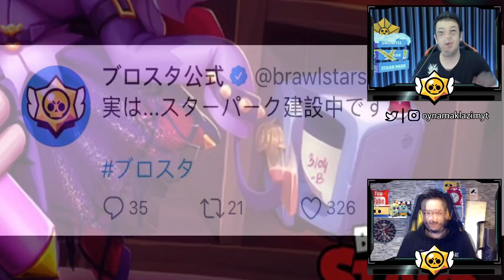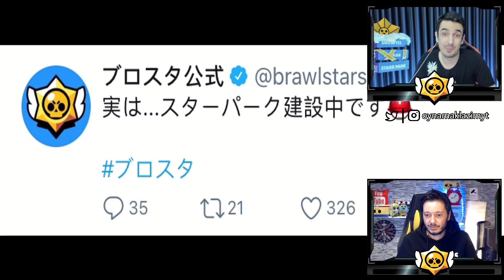''TEORİ'' YENİ KARAKTER HANGİ ÜÇLÜYE GELEBİLİR - @OnurBilgeYT - Brawl Stars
Brawl Talk'ın yaklaştığını yavaş yavaş hissedebiliyoruz. Sezonumuzun bitmesine çok az bir zaman kaldı ve heyecanlı bekleyişlerimiz başladı. Brawl Talk ne zaman, Brawl Talk ne zaman gelecek, Brawl talk tarihi ne olacak gibi düşünürken paylaşılan gizemli bir fotoğraf bizleri daha da heyecanlandırdı. Brawl Talk heyecanı yaşamamızın sebebi yeni gelecek olan Brawl Stars 6.sezon da ne gibi özellikler olacak Brawl Stars yeni karakter gelecek mi bunları düşünmek bile heyecanı arttırmaya yetiyor. Bugün Onur Bilge ile birlikte yeni karakter gelirse hangi üçlüye gelebilir gibi Brawl Stars teori videomuz sizlerle olacak umarım beğenirsiniz. İyi seyirler..